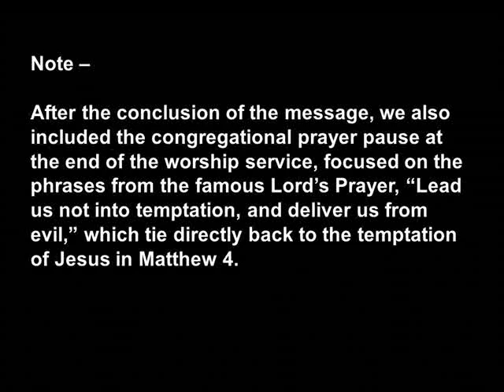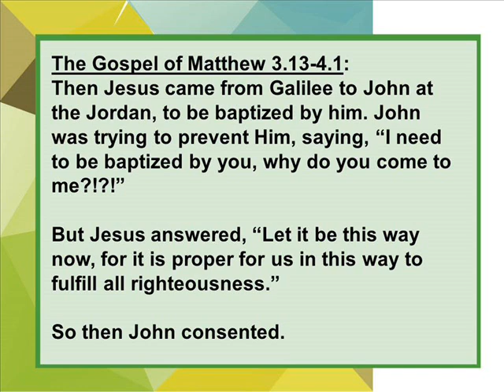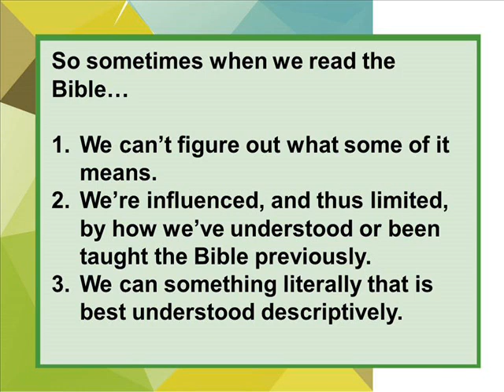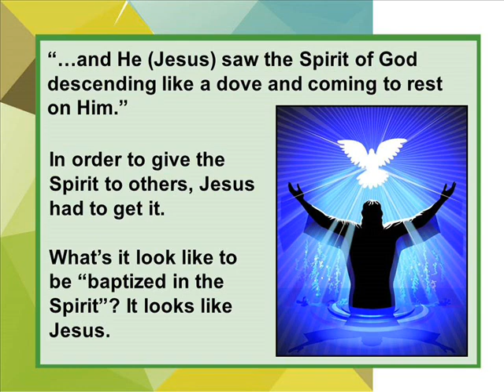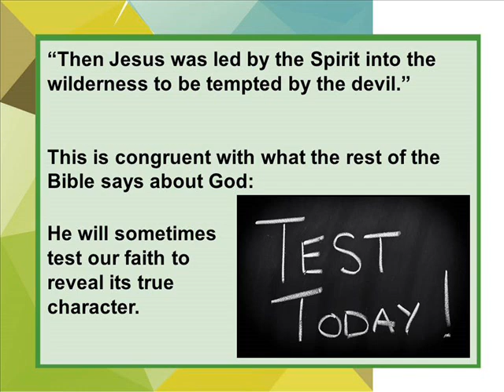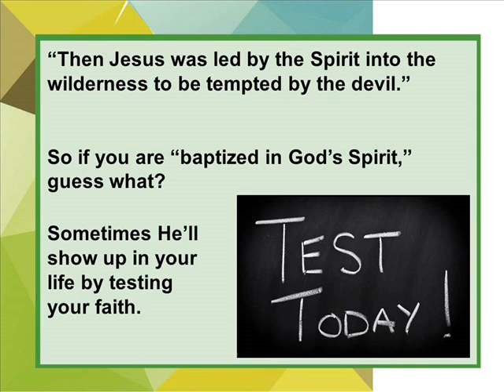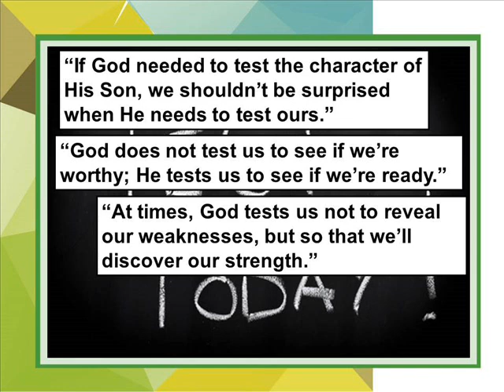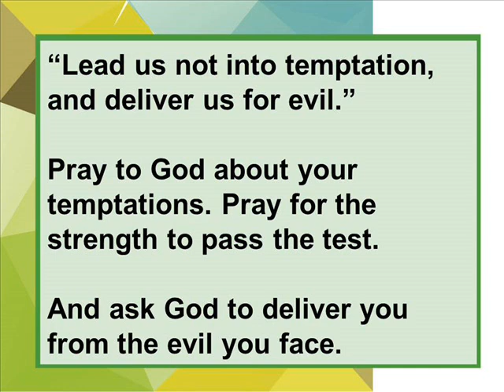RiverTree Community Church - The Jesus Season 2015 - Jesus' Baptism - 1-11-15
Message: The Jesus Season 2015 - A Confounding Baptism and a Surprising Spirit

Date: 1-11-15

Speaker: Rev. Dr. Christian Shearer